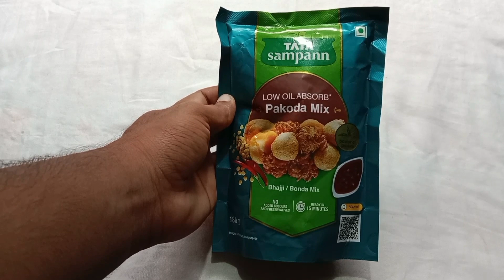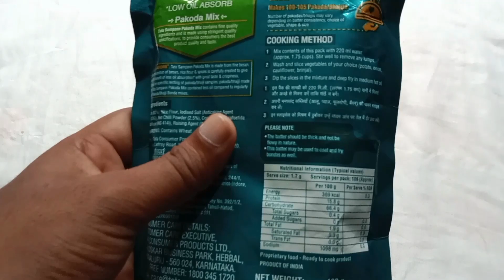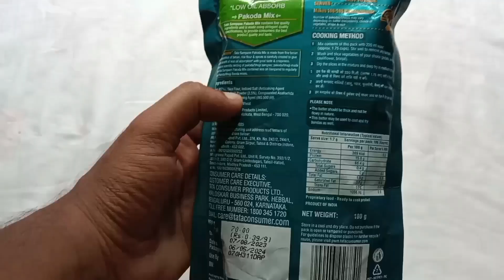TATA SAMPANN PAKODA MIX MASALA| UNBOXING & REVIEW | TASTY & CRUNCHY BUT EXPENSIVE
"TATA सम्पन्न पकोड़ा मिक्स" एक प्रकार की तैयार पकोड़ा मिश्रण है जिसे विभिन्न धातुओं और फलियों से बनाया जाता है। यह एक छोटे से लेकर बड़े भाग में उपयोग होता है।

इसके उपयोग के लिए आमतौर पर निम्नलिखित विधि का पालन किया जाता है:

1. **सामग्री:**
   - TATA सम्पन्न पकोड़ा मिक्स
   - पानी
   - तेल (विभिन्न डिशों के लिए तय करने के लिए)

2. **विधी:**
   - एक कढ़ाई में तेल गरम करें.

   - सामग्री को एक बड़े कटोरी में डालें और उसमें पानी डालें। अच्छे से मिलाएं ताकि एक गाढ़ा बैटर बने।

   - तेज आंच पर तेल में थोड़ा-थोड़ा बैटर लगाते हुए बतीची पर डालें और उन्हें सुनहरे रंग के होने तक तलें।

   - बारीक कटी हुई हरी मिर्च और धनिया पत्तियों से सजाकर गरमा गरम सर्व करें।

   - ताजगी के साथ पकोड़े परोसें और चाय के साथ शुरुआत करें।

यह एक साधारण पकोड़ा बनाने की विधि है और आप इसे अपनी आवश्यकताओं और स्वाद के आधार पर बदल सकते हैं। अगर आपको विशिष्ट विधि या सामग्री के बारे में जानकारी चाहिए, तो उत्पाद के पैकेट पर उपयुक्त निर्देशों की जांच करें।